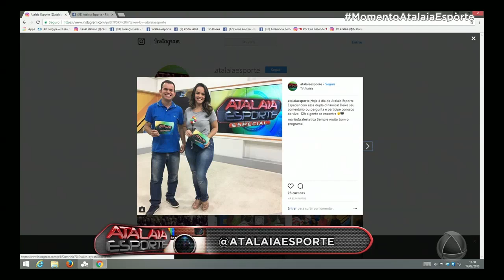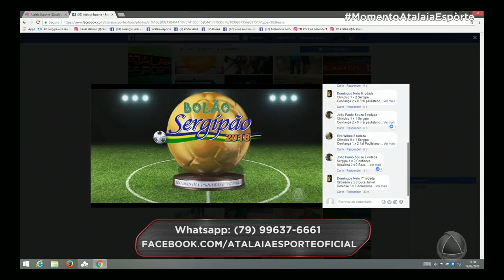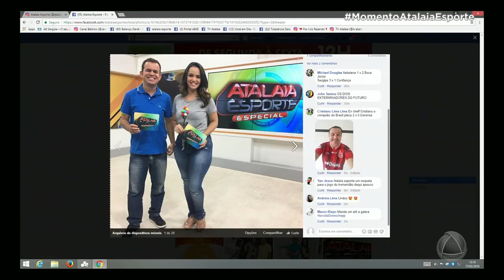Atalaia Esporte Especial - 17/02/18 - Bloco 01